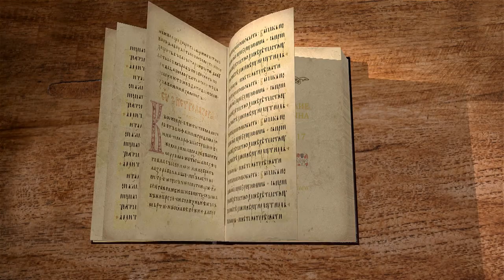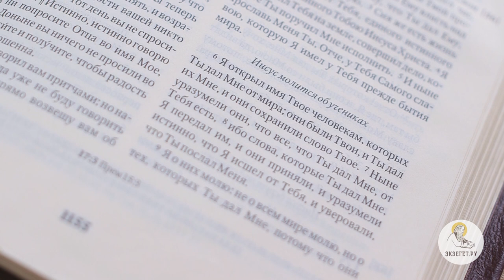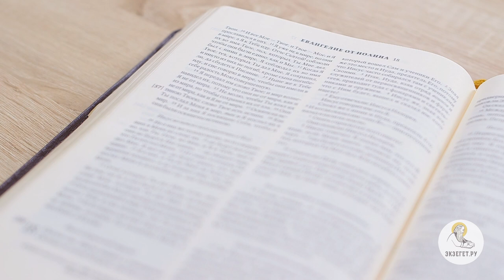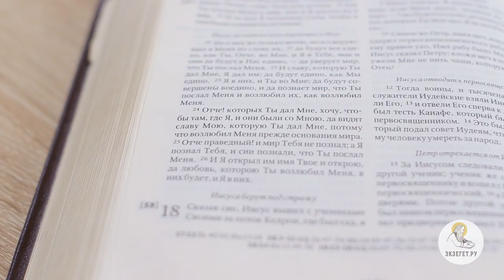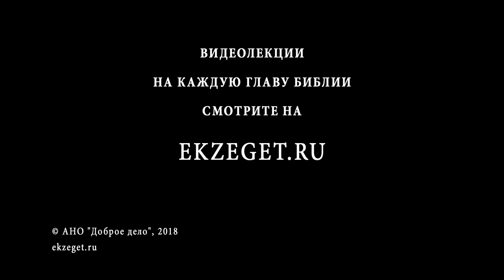Евангелие от Иоанна. Глава 17. Сергей Худиев. Новый Завет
Первосвященническая молитва Господа об учениках Его и о всех верующих.